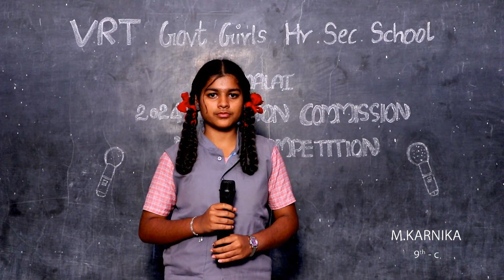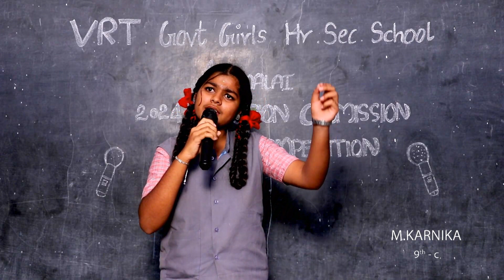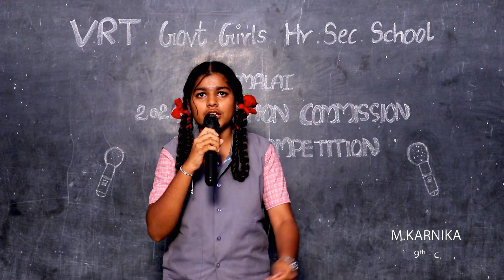Election awareness song by our students